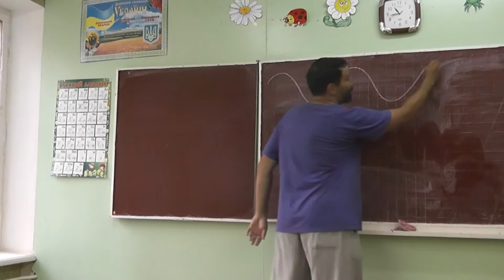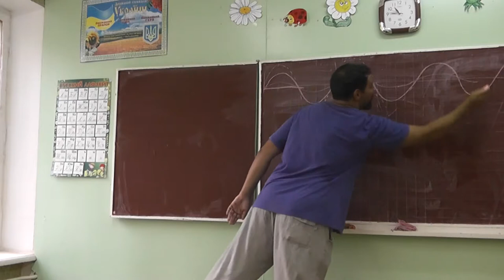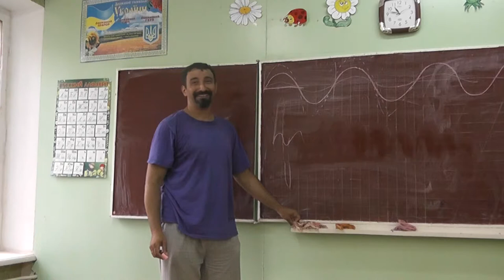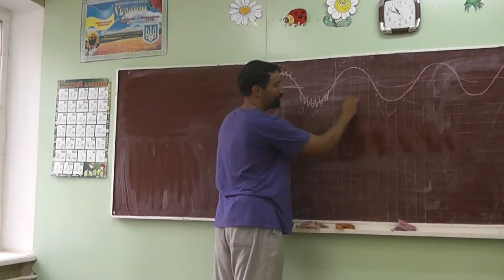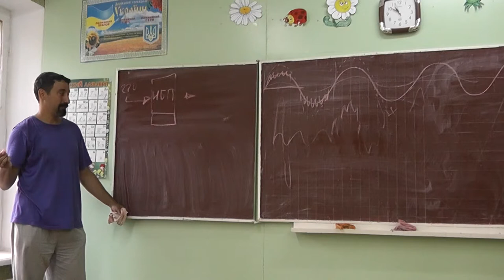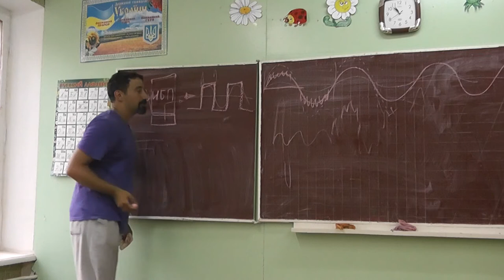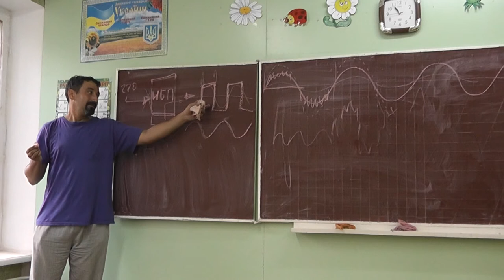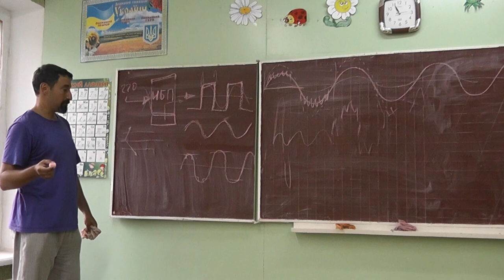4 Бесперебойное питание